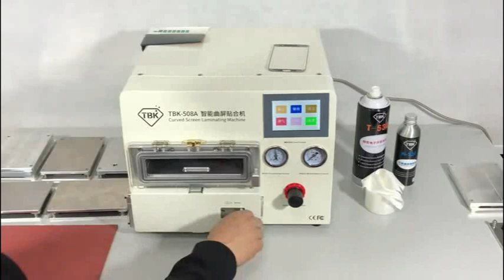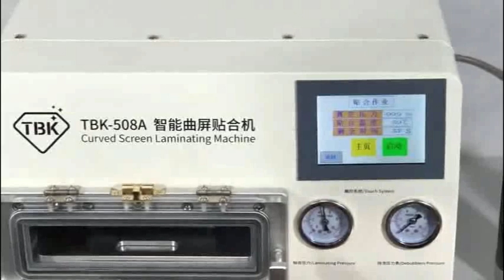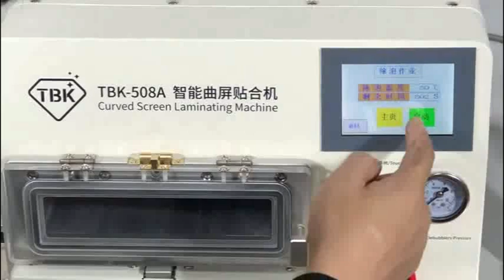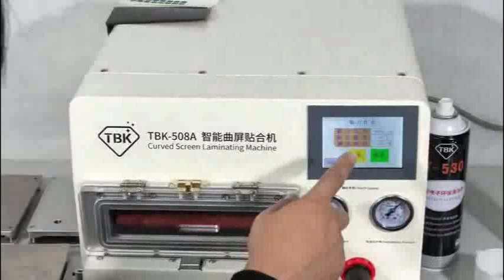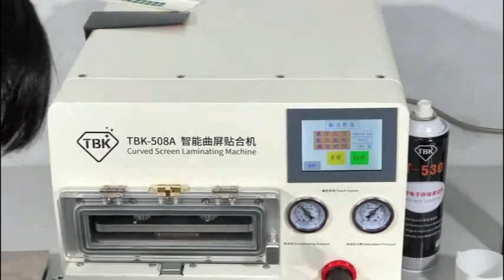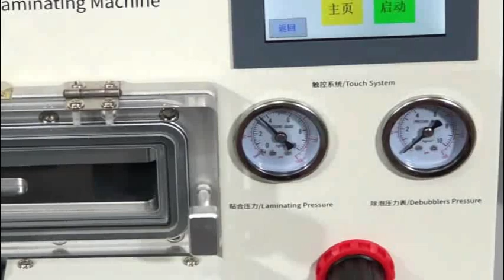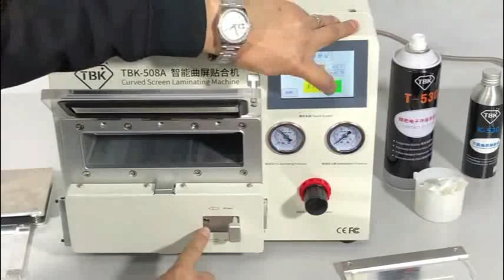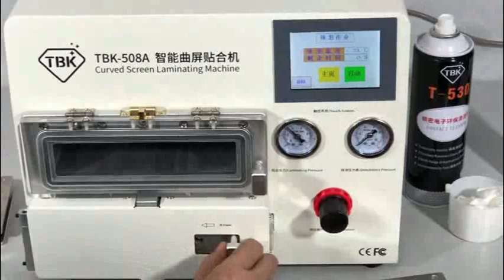TBK508A操作视频 1 1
TBK 508A laminating machine bubble removal deforming machine curved edge screen supported.